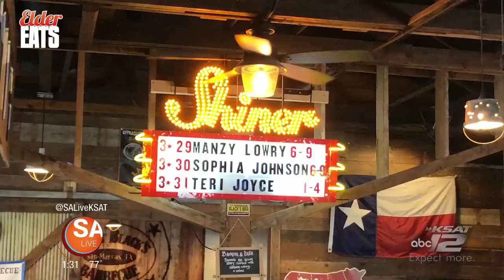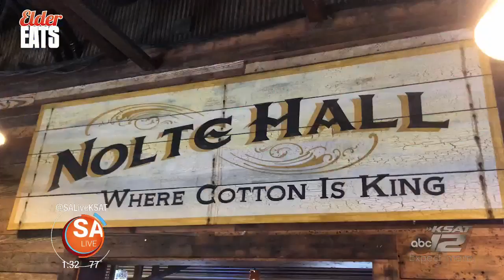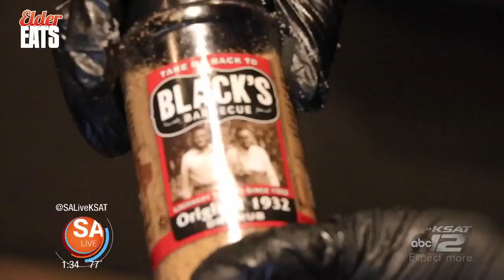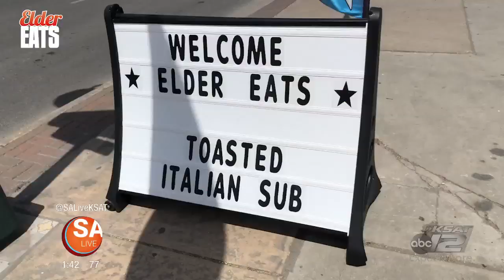Elder Eats: Episode 9 | April 4, 2019 | KSAT 12 News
David Elder takes you inside Black's BBQ and Big Daddy's Tacos in San Marcos, TX, plus a new snack shop on the South Side of San Antonio for a new episode of Elder Eats on KSAT 12 News in San Antonio, TX